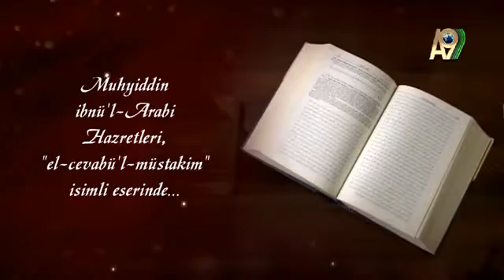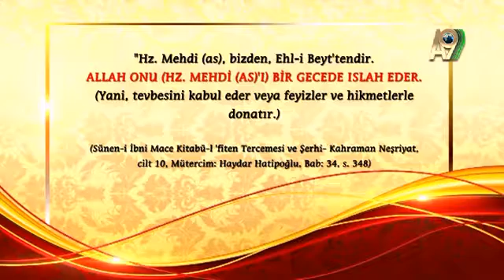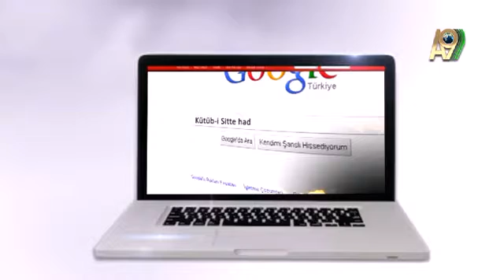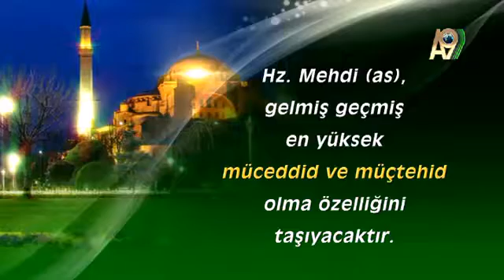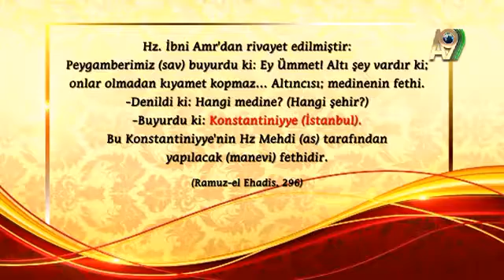Hz. Mehdi (as) Arapça bilmeyecektir